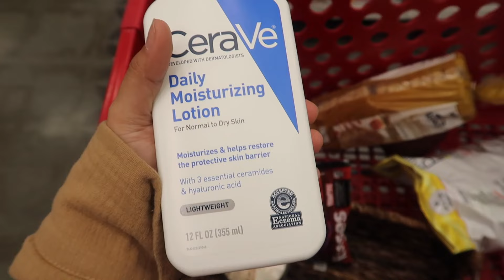productive fall day in my life | dying my hair, spooky basket shopping, gym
⭒ FAQ ⭒
 Age: 19
Located: LA

⭒ Equipment ⭒
camera : canon g7x mark II
ring light : amazon
editing software: iMovie